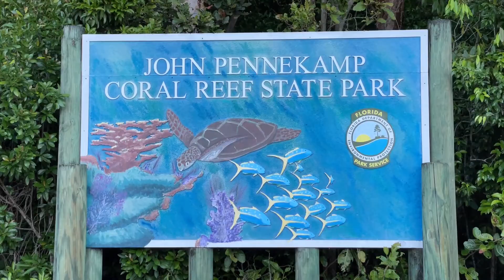My Journey to The Sea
"Since I was a boy, I have been drawn to the water and all of the animals that live in and around it. I was always seeking out, tadpoles, frogs, and turtles and keeping them in anything that would hold water. As an adult, I became an aquarium hobbyist. I kept an assortment of both fresh and saltwater aquariums.

It was through the glass panes of those aquariums that I fell in love with the ocean.

I was infatuated with the colorful fish, corals, shrimp, anemones, and even mangroves trees.

My journey to the sea was long. I started life in the Midwest. From there, I moved on to the heights of the Rockies. The mountains had called to me in my youth, but eventually, I started to hear the call of the sea.

And like the long, meandering path of a river towards the sea, so too was my journey.

This video is the culmination of that long odyssey. We live 6 hours from the Florida Keys and today we are in Key Largo, in the nation’s only Coral Reef State Park, on our own boat, SCUBA tank strapped on, fulfilling a dream.

My idols have always been men like Marlin Perkins, Jack Hanna, and Steve Irwin.

As a boy, I faithfully watched Mutual of Omaha’s Wild Kingdom.

I want my life to look a little like an episode of that show, and often it does.

I get to be close to the things that inspire me to awe and wonder.

At the water’s edge and beneath the surface.

There is so much to explore.
So many things to see.
Unlimited Potential, Unlimited Discovery."